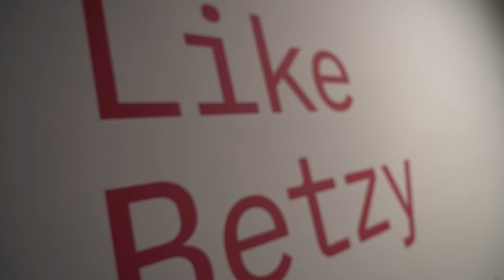Like Betzy @ NNKM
Betzy Akersloot-Berg (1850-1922) var en badass marinemaler, øydronning og globetrotter som gikk sin egen vei, en vei som alltid førte til havet, hennes «eneste store higen». En kunstnerisk suksess i sin samtid, men en obskuritet i norsk kunsthistorie.

Se utstillingen «Like Betzy» på Nordnorsk Kunstmuseum fram til 16. februar 2020.